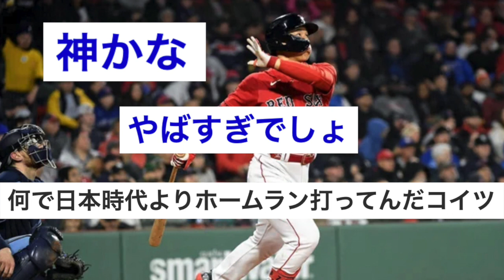【速報】吉田正尚、先制６号ホームランwwww【なんJ反応】